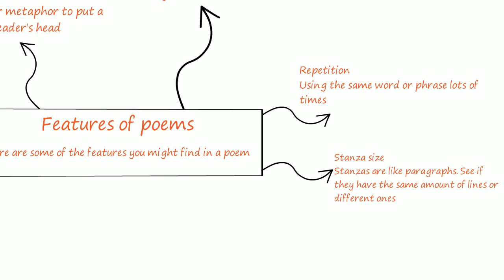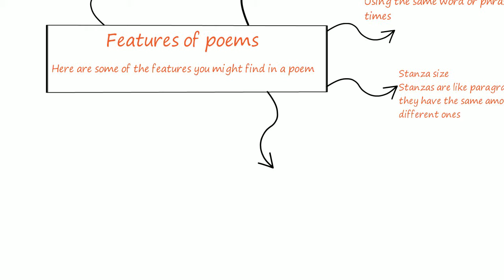features of poems